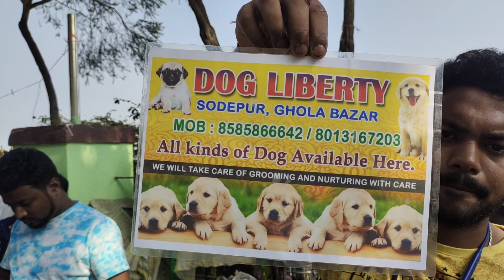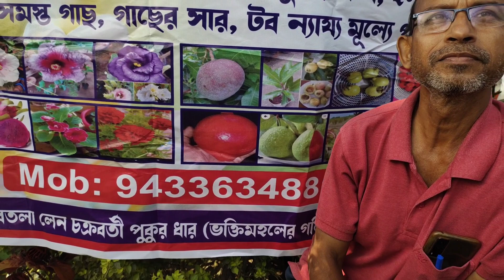শ্রীরামপুর পশুপাখির হাটে কম দামে কুকুরছানা | Serampore Pet Market | Pet Market Near Me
serampore pet market
dog market